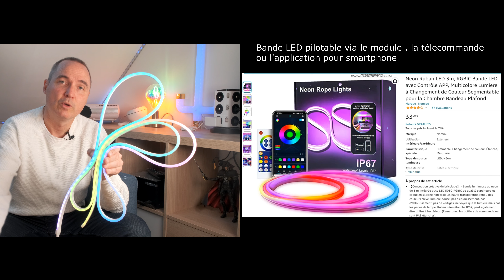TOP 3 : Le meilleur ruban LED pas cher / ruban connecté 2025 comparatif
La meilleure bande LED multicolore 2023 TOP 3 meilleure bande LED
⭐ TOP sélection ruban LED autocollant
✅ ⭐ Ruban LED COB RGBWW+IC 5 m
✅ ⭐ Ruban LED COB RGBWW+IC 10 m
✅ Ruban LED COB RGBIC 5 m
✅ Ruban LED COB RGBIC 10 m
🔵 Eclairage d'appoint cuisine et salon
✅ Ruban LED COB 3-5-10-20 mètres
✅ BTF-LIGHTING Bande LED FCOB (sans transfo)
✅ PAUTIX CCT Ruban COB LED Blanc 10 m
🔵 Ruban LED Néon flexible pour faire des figures :
🌈Govee Neon Ruban LED 3m (faire des figures)
✅ ruban LED néon 8 mètres
Vous recherchez le meilleur ruban LED sur le marché  ?
Dans cette vidéo je vous présente le top 3 des meilleures bandes led ruban led pas cher et à commander chez soi
 Best light strip